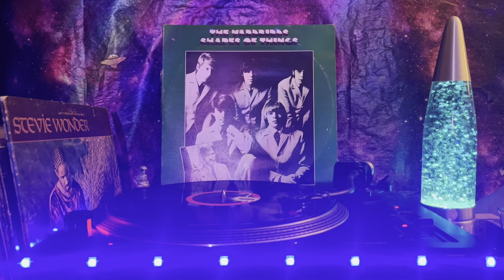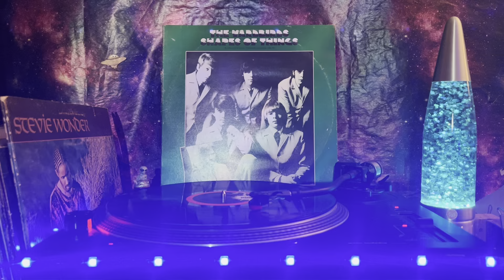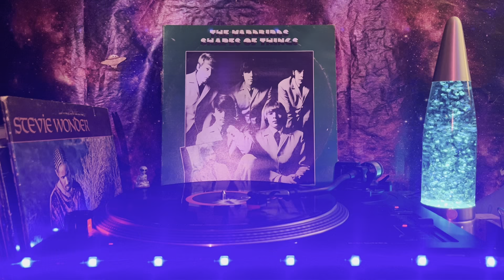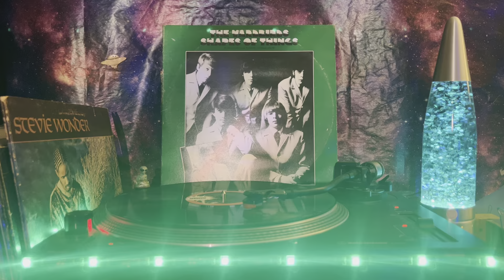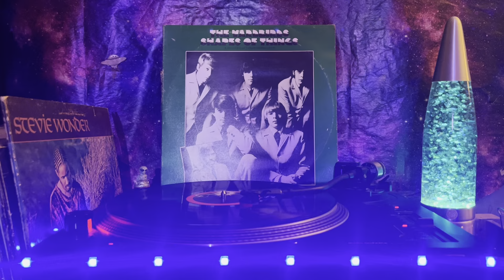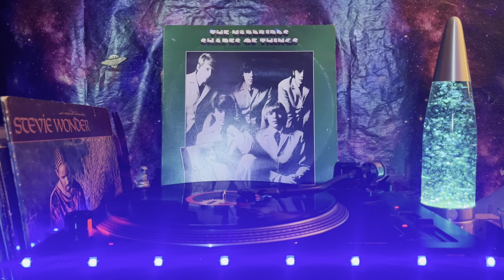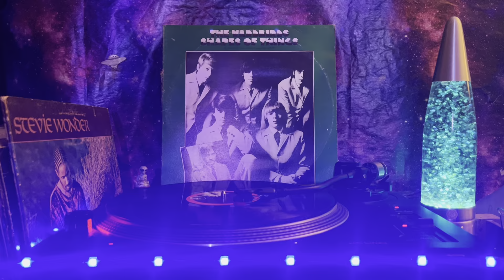The Yardbirds (Shapes Of Things) - Side 3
1. "What Do You Want" Chris Dreja, Beck, McCarty, Relf, Samwell-Smith demo 3:10
2. "New York City Blues" Relf B-side "Shapes of Things" (US) 4:17
3. "For R.S.G." Beck, Relf, Samwell-Smith demo 4:04
4. "You're a Better Man Than I" Mike Hugg, Brian Hugg Having a Rave Up 3:17
5. "Jeff's Blues" Beck demo 3:03
6. "I Ain't Got You" Calvin Carter B-side "Good Morning Little School Girl" 1:59